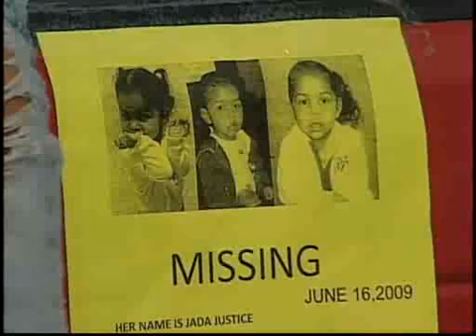TG_JADAJUSTICE_062909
Wikipedia Link